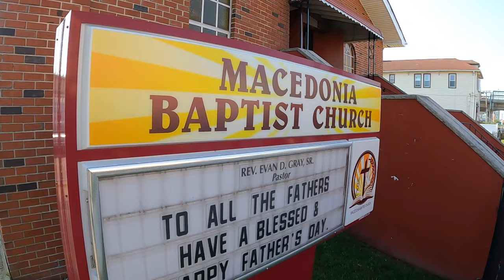Ny horse and carriage funeral service for my sister Crystals last ride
My sister’s horse and carriage ride to the funeral provided by NY horse and carriage funeral service